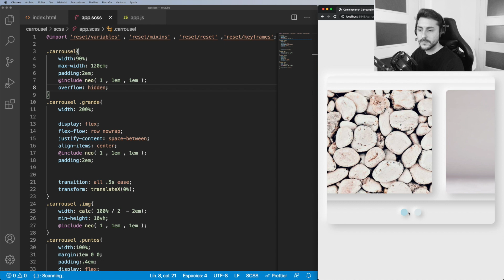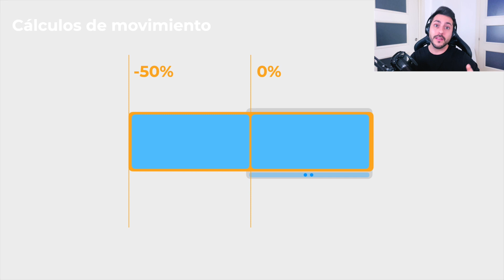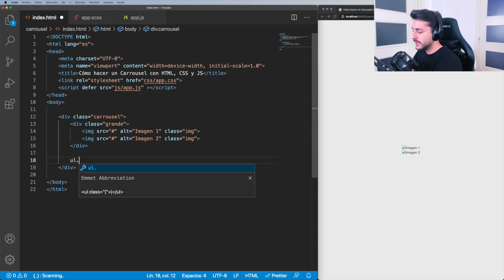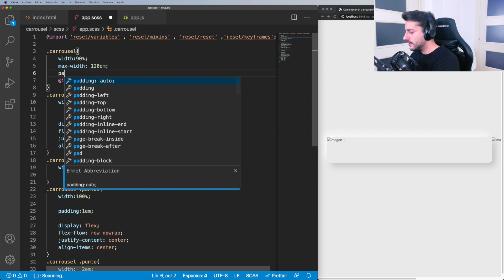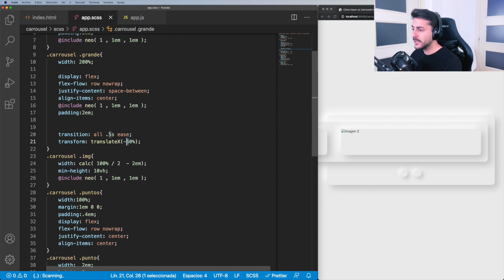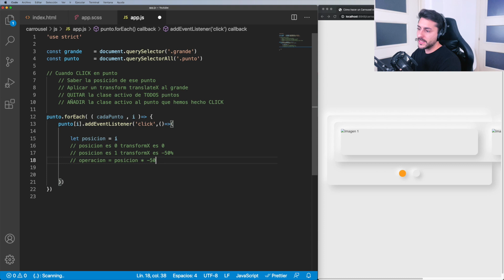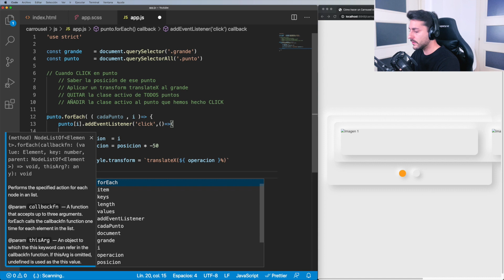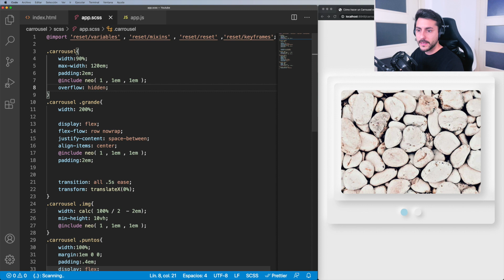🔥Cómo hacer un CARRUSEL en HTML, CSS RESPONSIVE con JAVASCRIPT 😱 *FÁCIL* Eduardo Fierro Pro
👉Crea desde cero un Carrusel y comprende la lógica del funcionamiento del Javascript junto a HTML y CSS en Responsive.

🪑 Drift dr500b

Capítulos:
00:00 Introducción
00:46 ¿Qué es un carrusel en web?
04:30 Creando el HTML para carrusel
05:43 Creando el CSS para carrusel
11:51 Creando el Javascript para carrusel
19:50 Despedida